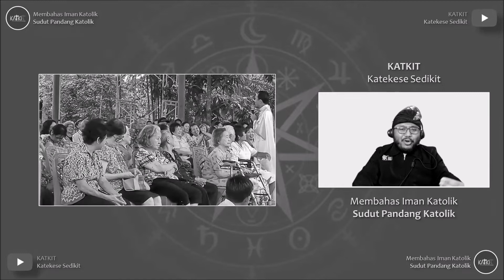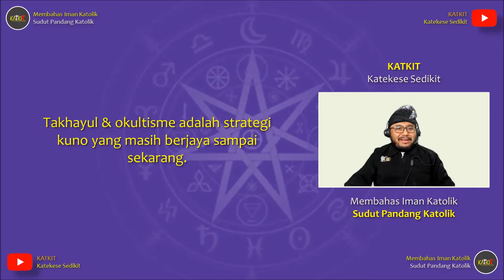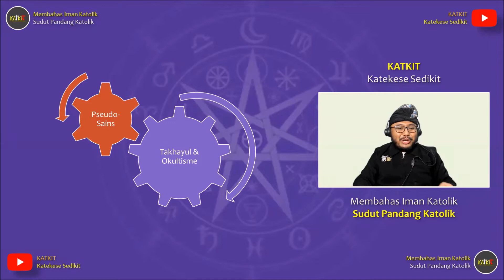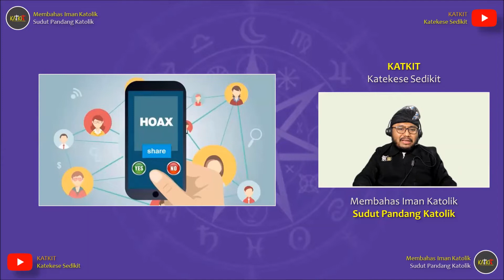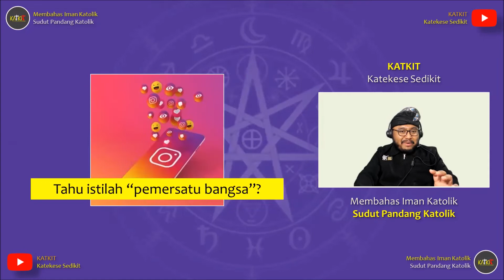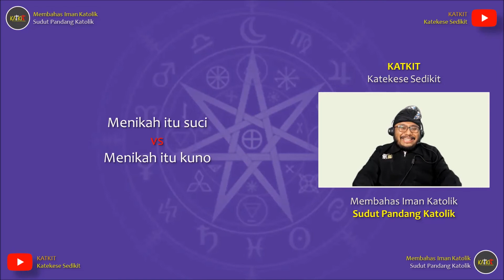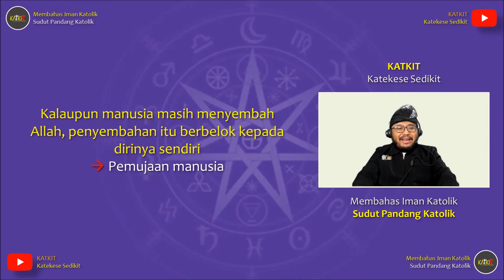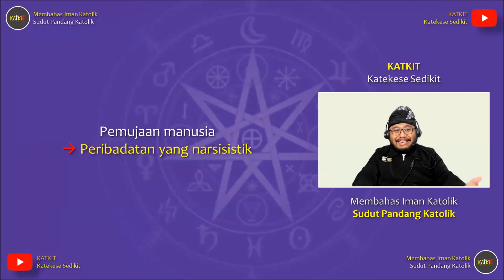Strategi | Setan Modern (1/2)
Kenali strategi setan pada zaman modern ini untuk menjerat manusia.